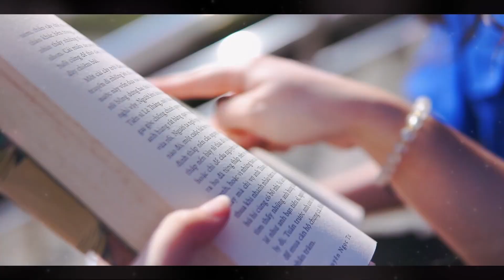Lof is my life - A6D2 (Trường THPT Phan Đăng Lưu)